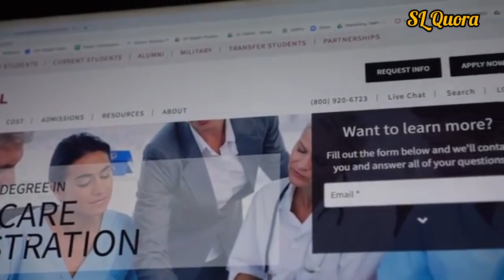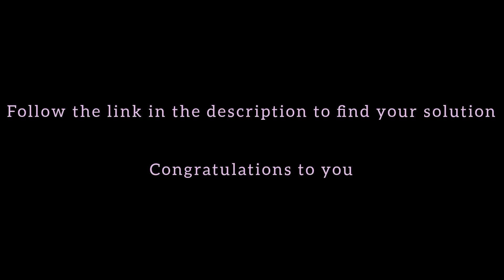🎁🎈 Is this the solution for health? Let's use it. Finally / 18 March 2023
Is this the solution for health? Let's use it.